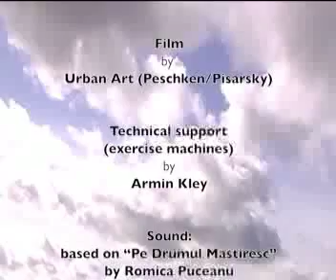Tour IV-Airborne.mp4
Videos for exercise machines, to be watches while working out.
The video plays on the verge of perceptibility.